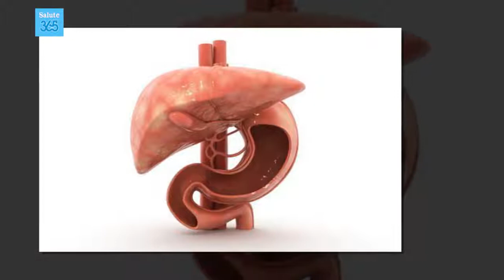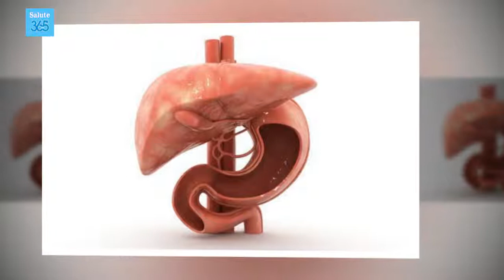6 trattamenti naturali per curare il fegato grasso - Salute 365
Oltre ad includere questi trattamenti nella nostra routine giornaliera, è fondamentale adottare una dieta sana e praticare attività fisica in modo regolare, in modo da evitare l'accumulo di grasso